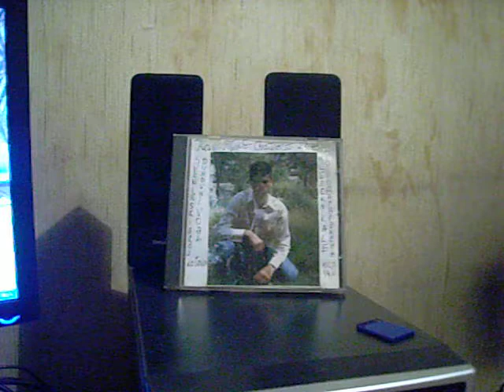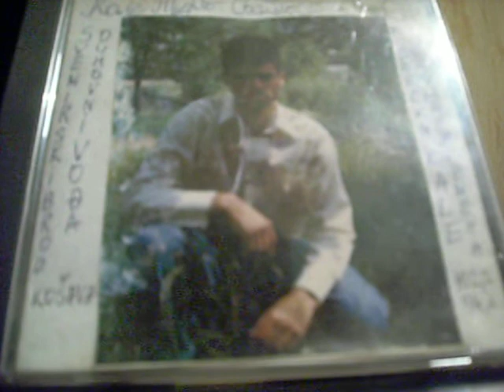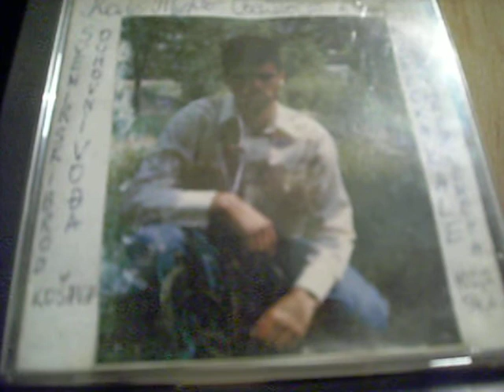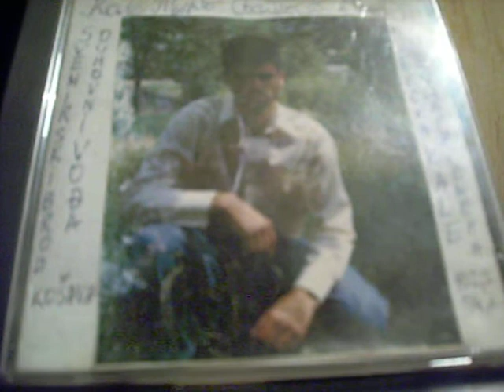kosava 102,2 fm stereo